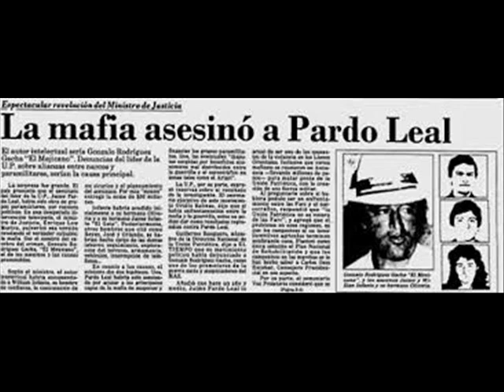(31) " PARDO LEAL Y BERNARDO JARAMILLO" "100 PREGUNTAS Y RESPUESTAS "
Capitulo 31 de esta serie basada en "100 preguntas y respuestas para comprender el conflicto colombiano"  en donde hablaremos acerca de  Jaime Pardo Leal y Bernardo Jaramillo Ossa.
recuerda escucharnos todos los miércoles a partir de las 8:00pm por los 100.4fm en la ciudad de Medellín, 98.5fm en la ciudad de Bogotá y por tunein Unradio (Universidad Nacional).